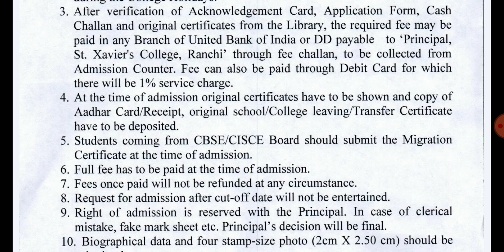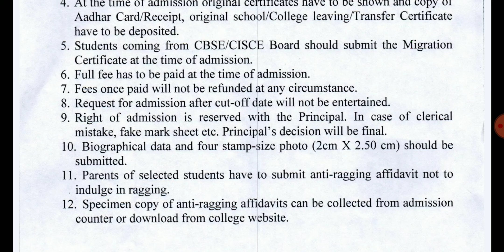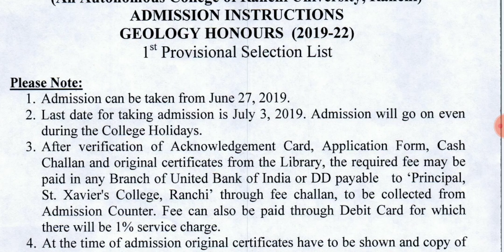Geology 1st provisional list st Xavier college //result of geology hons //Xavier college geology res